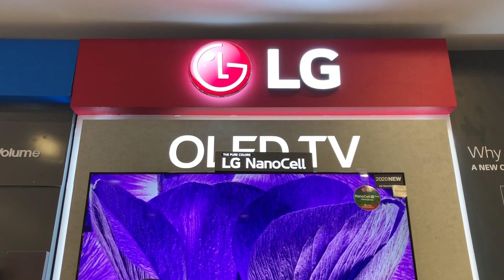THE ROAD TO BECOMING AN LG INFLUENCER! (VOTING LINK IS IN MY DESCRIPTION)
Hey loves! and like my video ON THE SITE (Jean Ojiro) to help me become the next LG influencer ❤️

Thank you so much for taking your time to watch my video.

Oh,  and never forget to be you and stay true xx
INTRO SHOT AND EDITED BY CHARLIE (FOCUSISME)